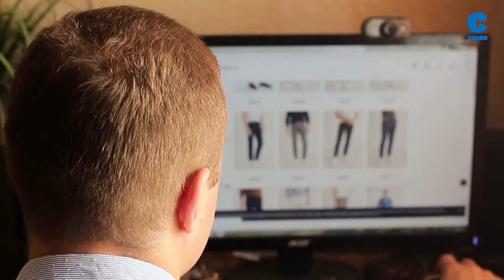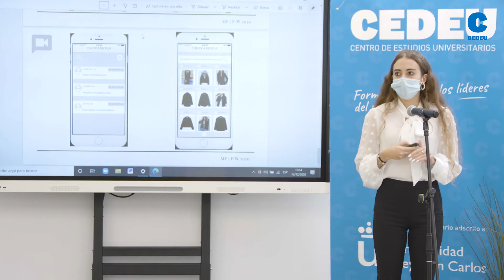CEDEU Business StartUp 🎓 "Trovamoda"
Los alumnos de ADE, Derecho, Marketing y Protocolo presentan, en el marco de la V CEDEU Business StartUp Competition, sus proyectos. ✔️👇

A pesar de las limitaciones de este año se ha seguido galardonando a los grupos ganadores y acreditando su participación con un diploma. 🏅💯

📢 La asignatura Business Startup se plantea dentro del proceso de desarrollo de competencias de emprendimiento, y más concretamente dentro del ámbito del emprendimiento tecnológico. Por ello, se plantea como objetivo principal que los alumnos sepan diseñar, plantear y defender una idea innovadora de startup, siguiendo los principios de las metodologías ágiles, y empleando como modelo una adaptación de los clásicos de Osterwalder y Maurya.